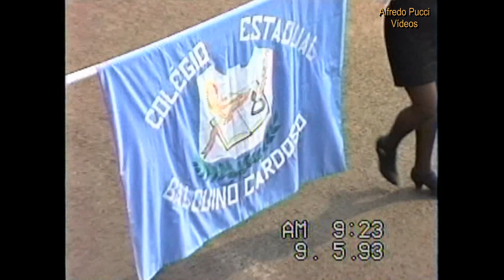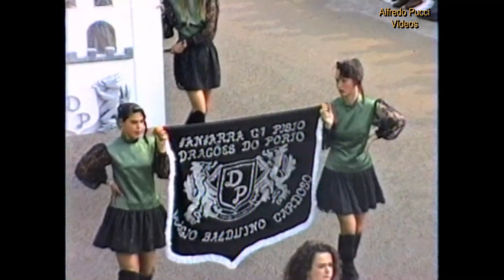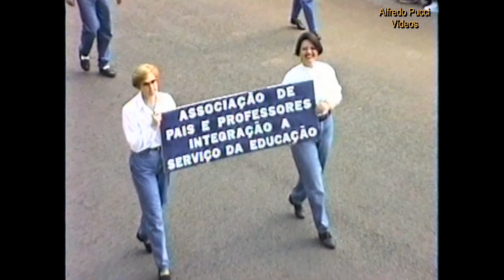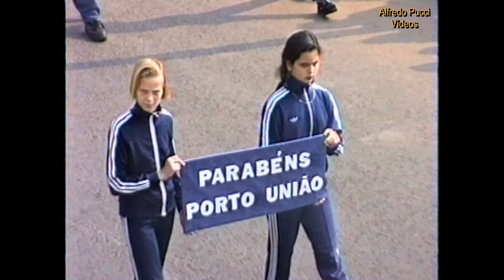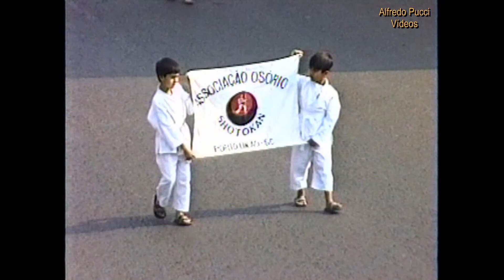Parte desfile em Porto União-SC 05 de Setembro de 1993 - II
Parte do desfile do aniversário de Porto União realizado em 05 de setembro de 1993
Vídeo reeditado com melhor qualidade de imagem.